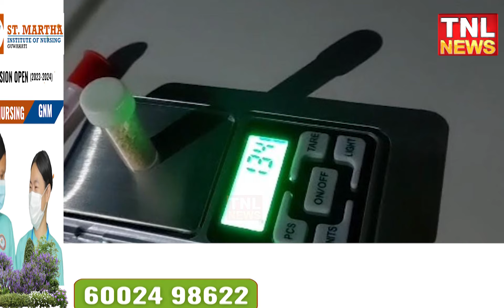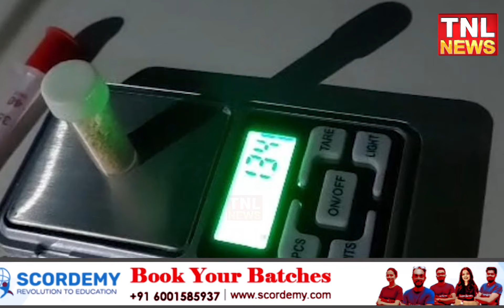নলবাৰীৰ শনিৰোডত ড্ৰাগছসহ আটক এজন যুৱক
🔷13.4 গ্ৰাম ড্ৰাগছসহ আটক  ৰূপম গোস্বামী